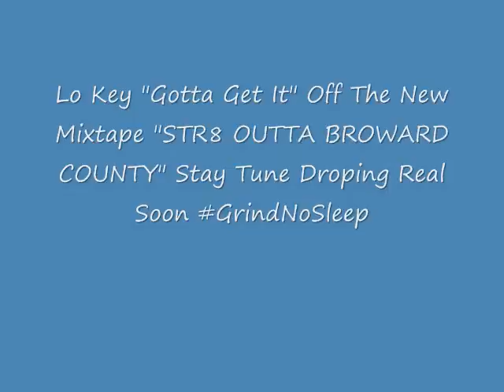Lo Key "Gotta Get It"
Follow Me @IamLOKEY954 New Mixtape Coming Soon "Str8 Outta Broward County"